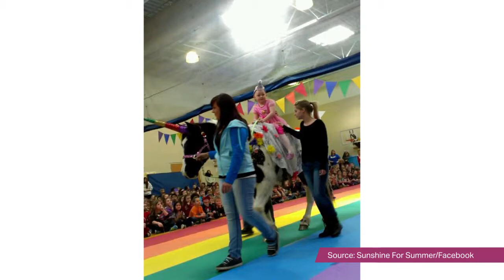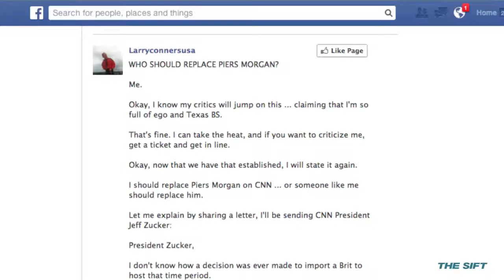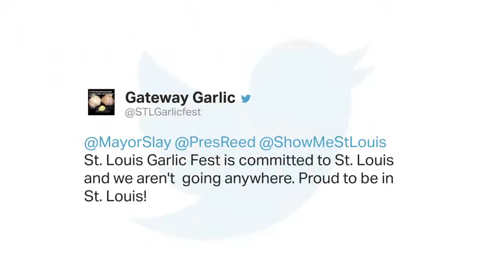Unicorn wish comes true; Larry Conners on CNN?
Unicorn news, Larry Conners on CNN, St. Louis doesn't care for nuts, but it's a city with lots of beer news. Check the links below for more about the stories we mentioned in this edition of The Sift.

Make-A-Wish helps a first grader ride a unicorn (St. Louis Post-Dispatch Watch the YouTube video here.

Former KMOV news anchor Larry Conners says he should replace Piers Morgan on CNN.

The nuttiest states do not include Missouri, which ranks low in the number of nuts residents eat (Sharecare

Urban Chestnut opens its second St. Louis location (KSDK Schlafly unveils Maplewood remodel Tuesday (Riverfront Times

The Sift is RealTime/STL's weekday rundown of the stuff St. Louis is talking about — or will be talking about.